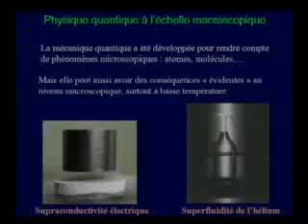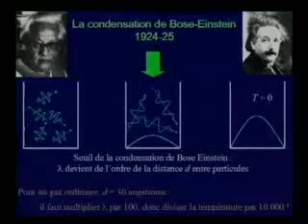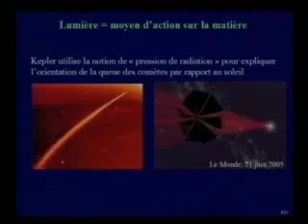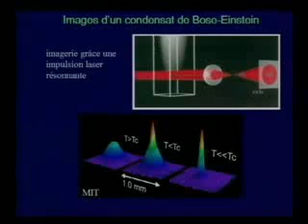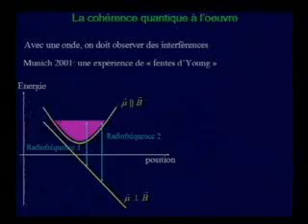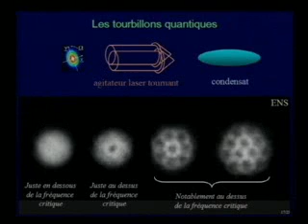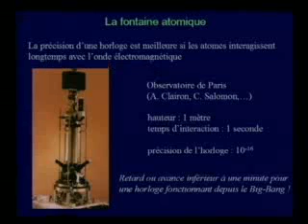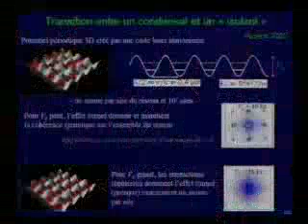19 UTLS Physique Les condensats de Bose Einstein Dalibard, Jean 22 06 2005